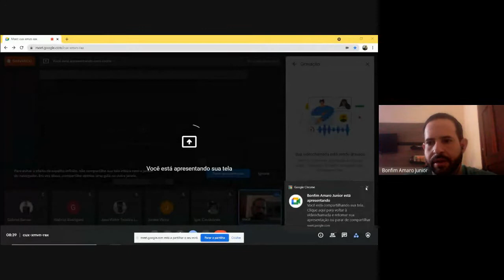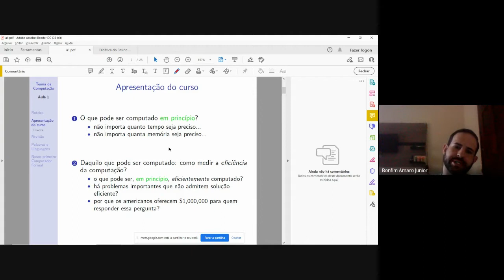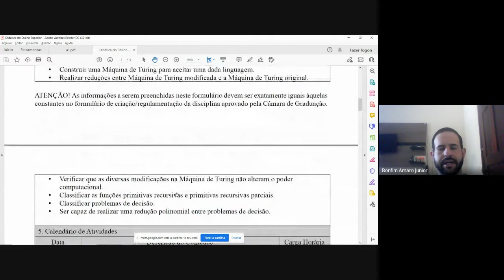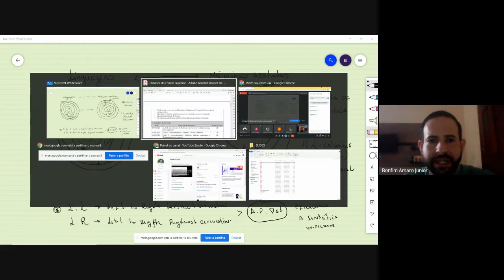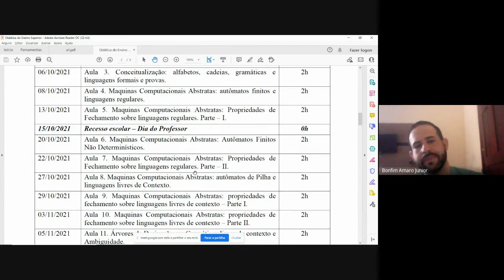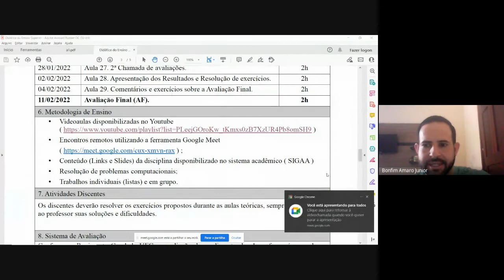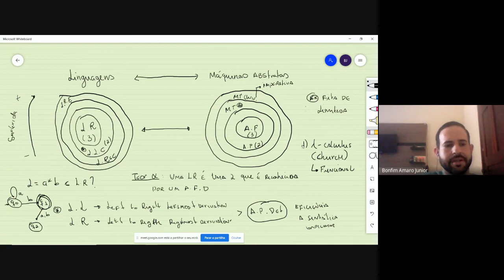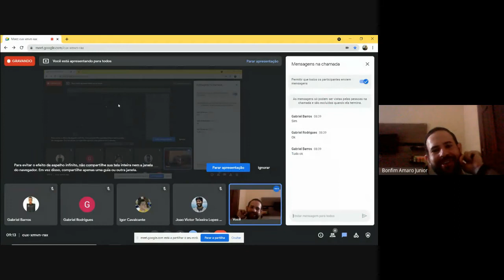Aula 01. Apresentação da Disciplina de Teoria da Computação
Apresetação do Plano de Ensino da disciplina de teoria da computação. UFC Russas.